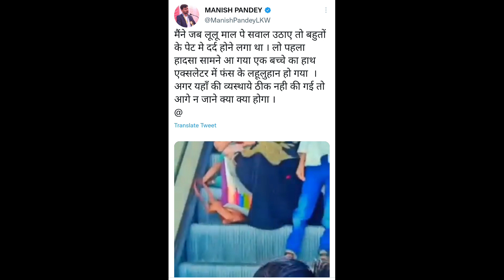Lulu mall accident Lucknow